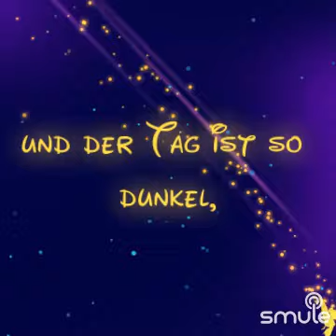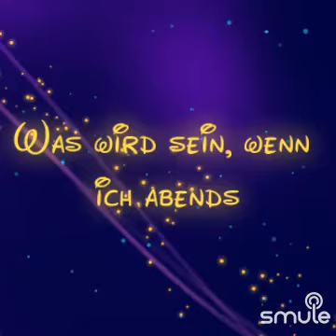Was wird sein fragt der Schlumpf/Vader Abraham/ Duett "LudaMirko & MartinaScherf "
Ich habe diese fantastische Aufnahme von „Was wird sein fragt der Schlumpf“ auf Smule gefunden